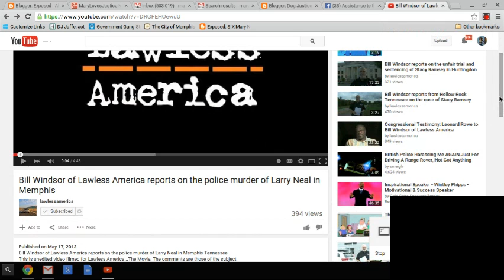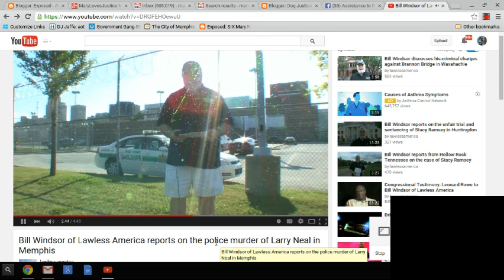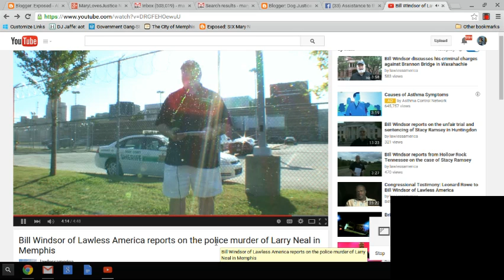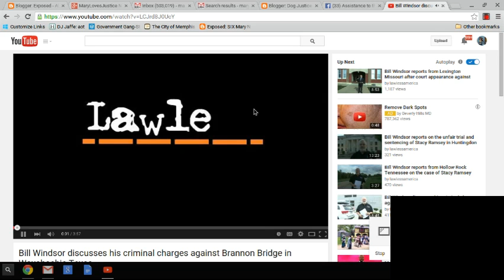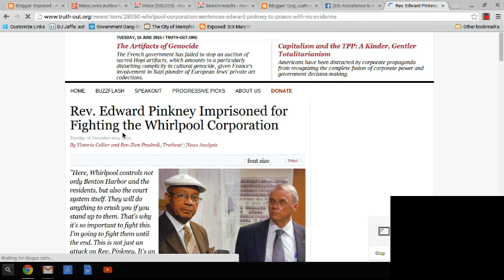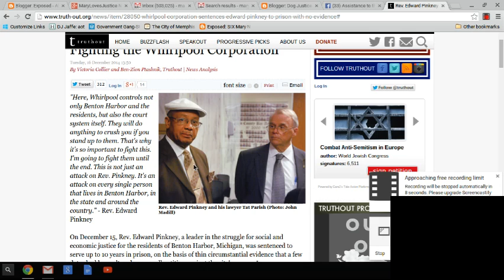Lawless America Exposes Larry Neal's Wrongful Death